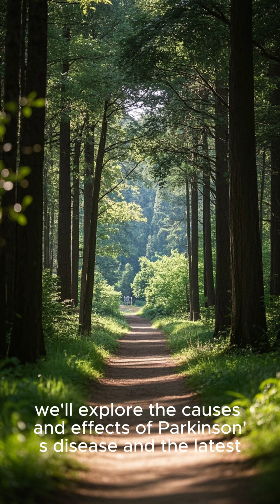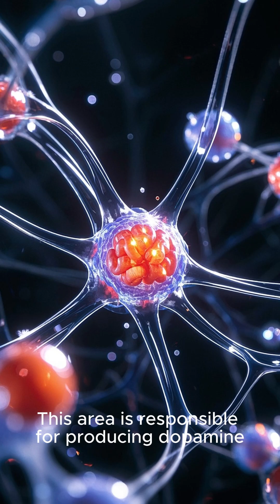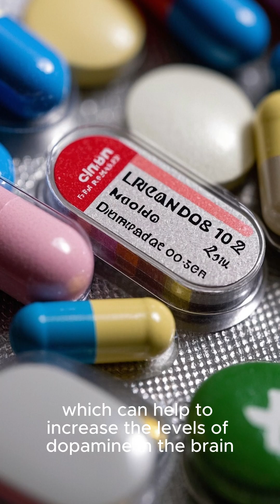Brain disorder part 2: Parkinson’s Disease